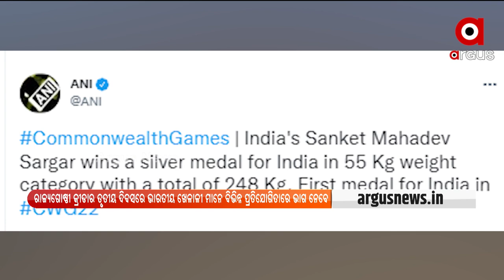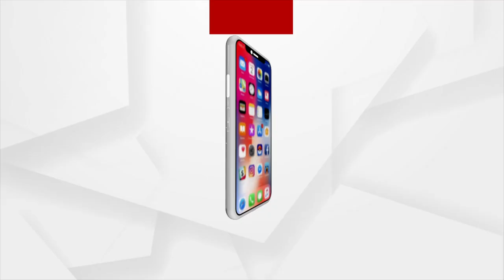Mirabai Chanu wins the first gold medal for India in BCG 2022